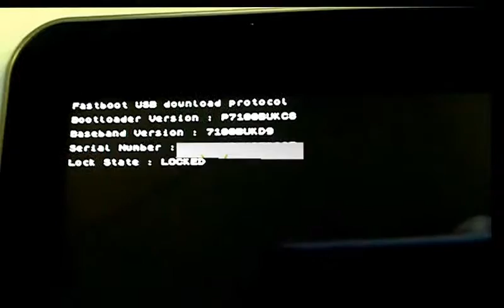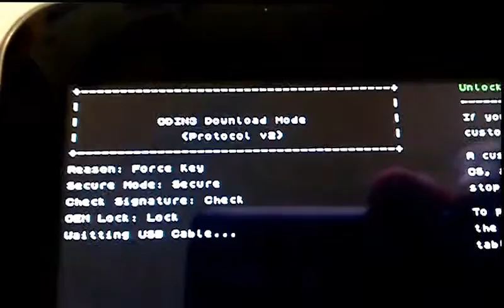Samsung Mobile|| Samsung Galaxy Tab 10.1v "Unlock Bootloader" menu access